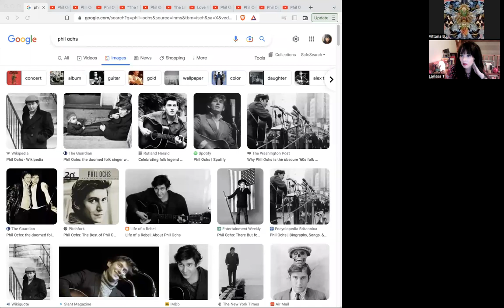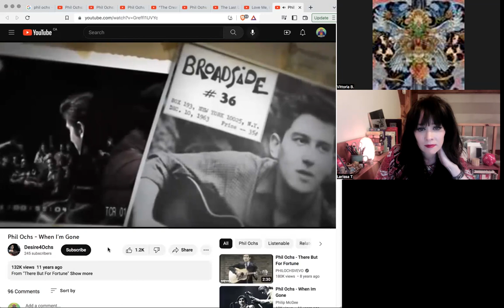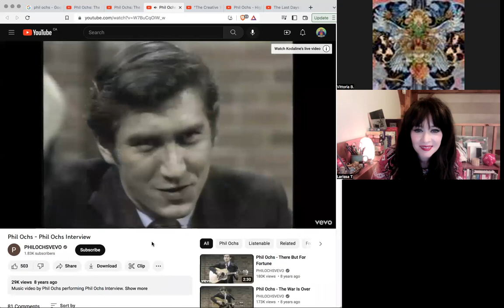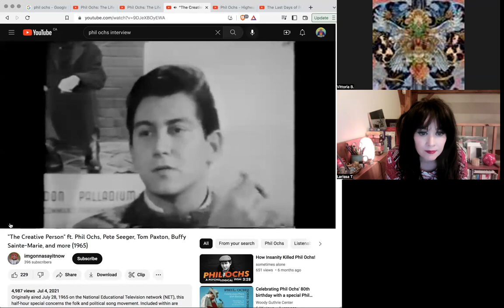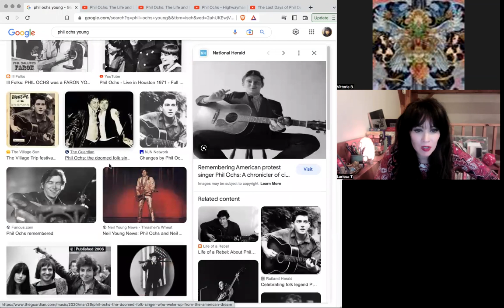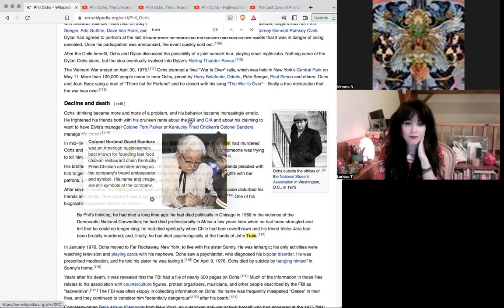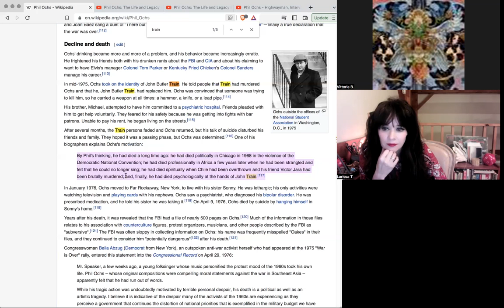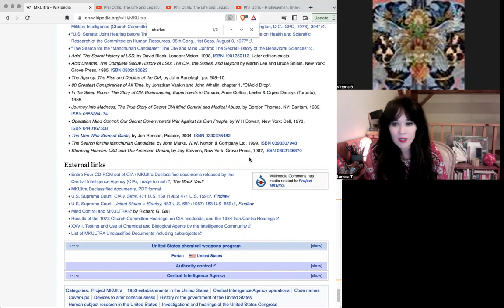Phil Ochs Enneagram so/sp 6w7 94 🎸 + Bonus so/sp head type rant about the government 💋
60s/70s folk and protest songwriter, hero and activist, a man for the people who was ultimately let down by the people. RIP, Phil Ochs. Watch at your own discretion as of the conversations may be a bit 'dark' or triggering for some folks.

Typed by: Larissa + Vittoria (our mysterious incognito Goblin)
Final typing: so/sp 6w7 9w1 4w5